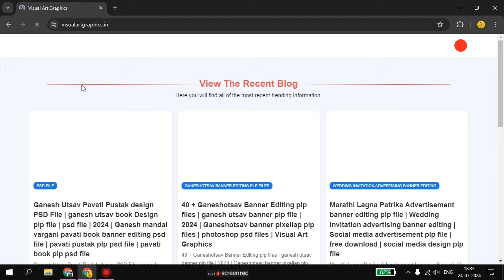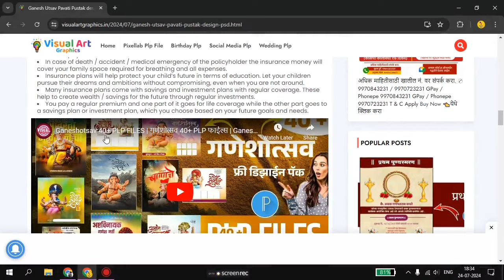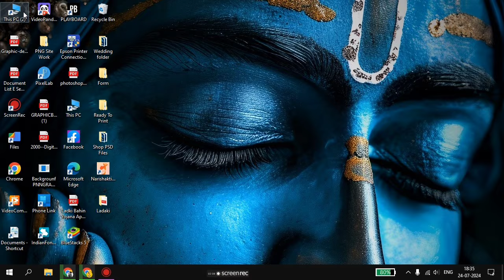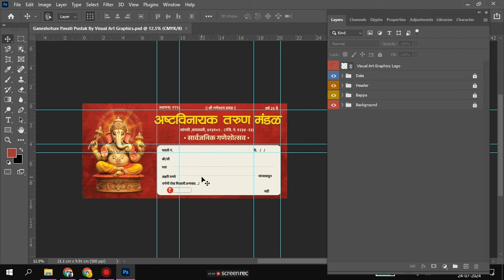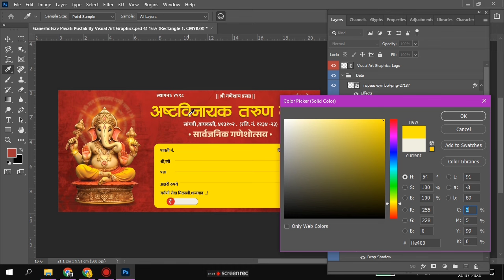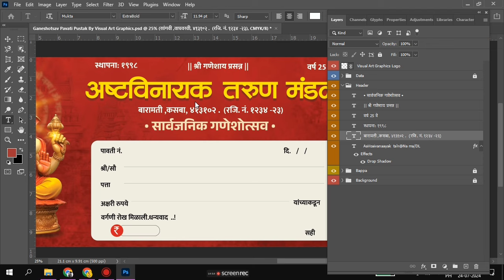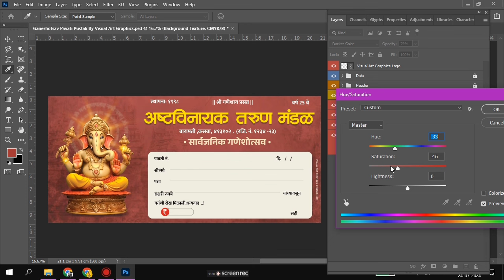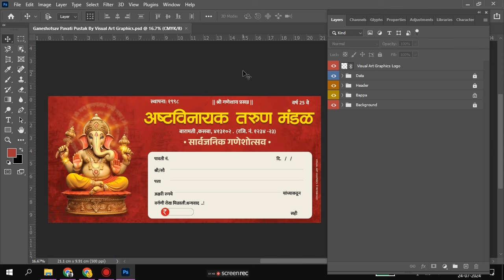Ganesh Utsav Pavati Pustak design PSD File | Ganesh mandal vargani pavati book banner psd file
Tags ⤵️
Visual Art Graphics
Designer Kida